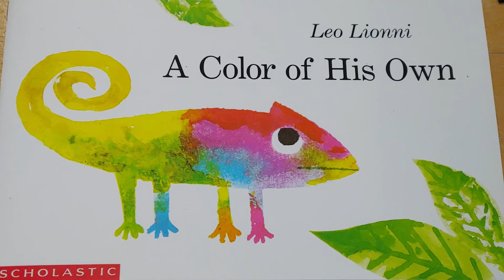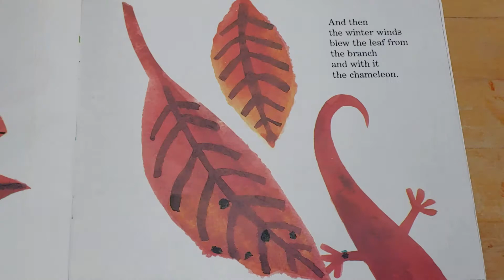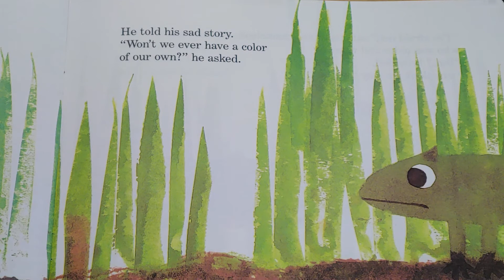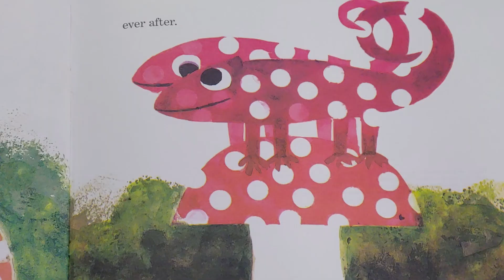life skills Oral Reading 5 5